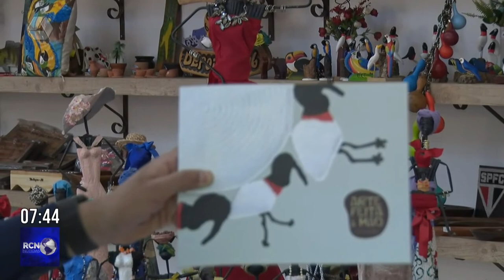Casa do Artesão tem reinauguração e lançamento de catálogo